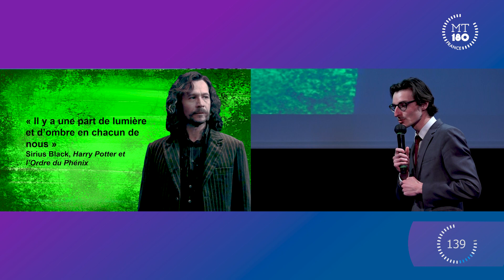MT180 Normandie - Martin PAUMELLE, finaliste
Martin PAUMELLE est doctorant en droit à l’Institut Demolombe de l’Université de Caen Normandie.

Il travaille sur la prise en charge pénale des auteurs et autrices d’infractions sexuelles.

Parce que la parole des victimes se libère et montre l’ampleur du phénomène criminel, Martin essaye de rendre plus accessible l’information juridique tout en en conservant la justesse. Il espère ainsi apporter des bases solides pour que ce débat, aujourd’hui au cœur de l’actualité, puisse être constructif.